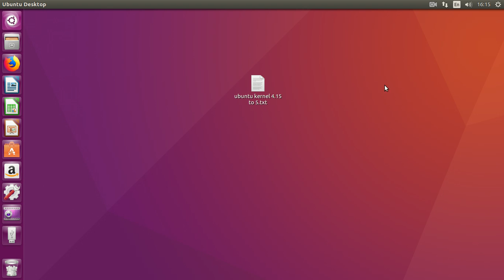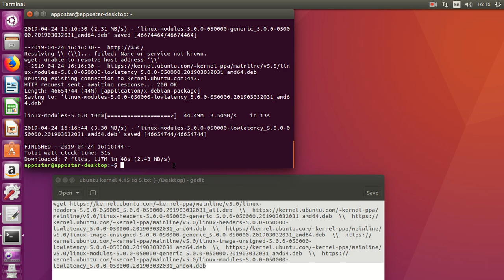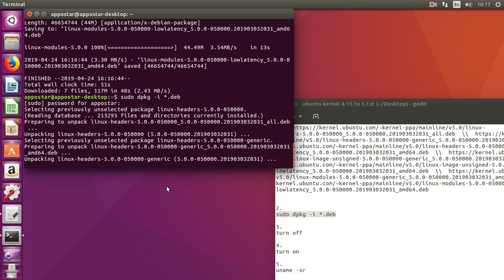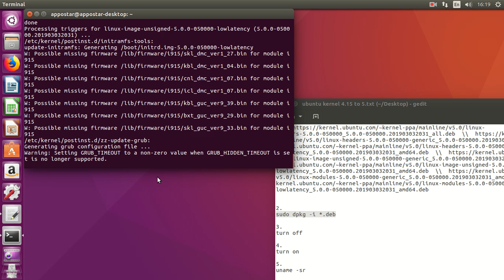(AppoStar)GP-3450 screen freezes in Ubuntu 16.04_fix-3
update ubuntu kernel from 4.15 to 5.0